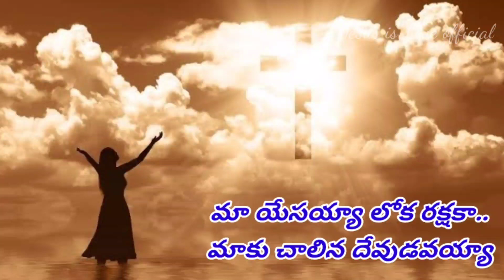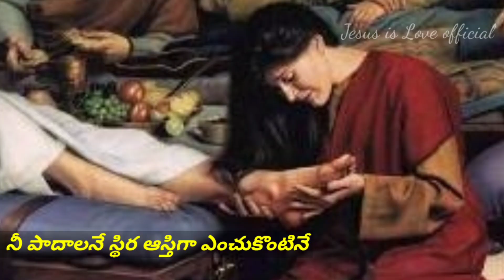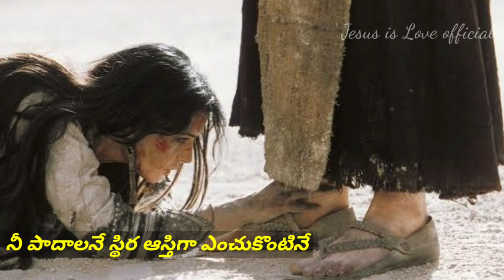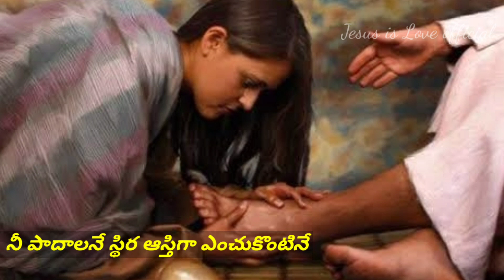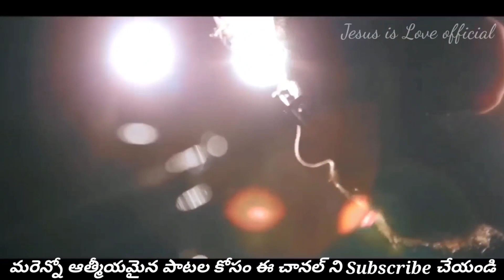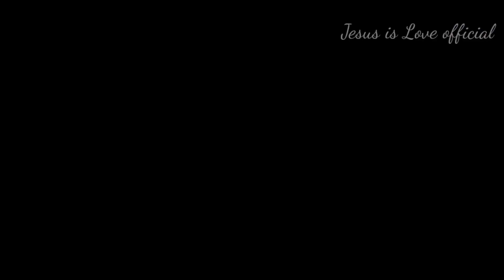నీ పాదాలనే స్థిర ఆస్తిగా ne paadalane sthira aasthi ga song / ma yesayya loka rakshaka jesus song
Special Thanks to:

Pastor: M Joseph Suresh గారు